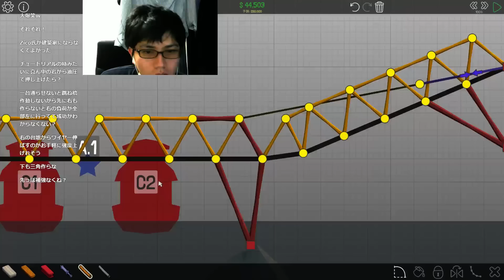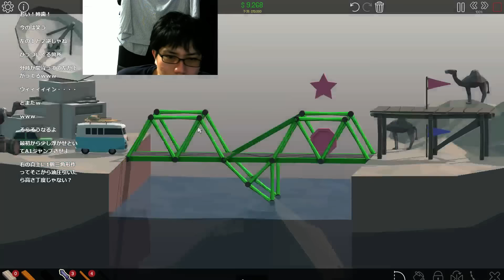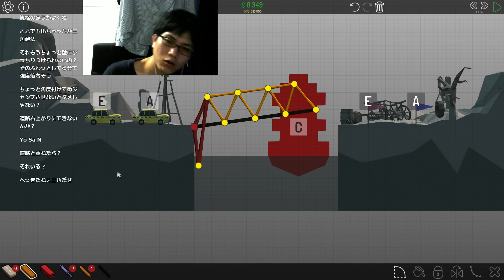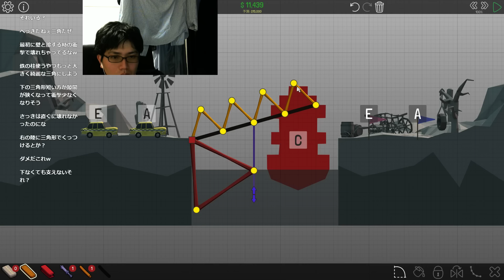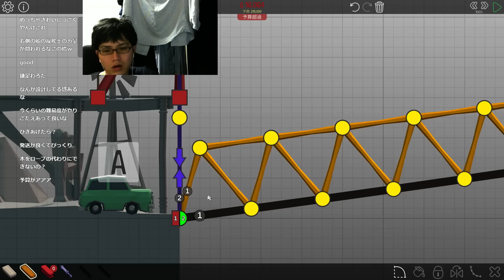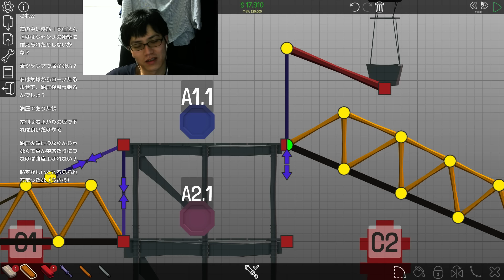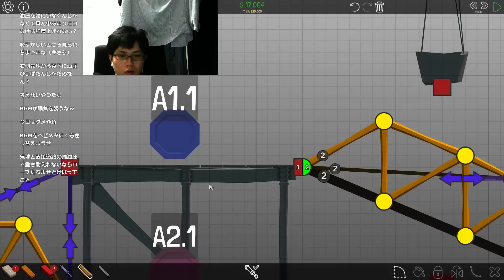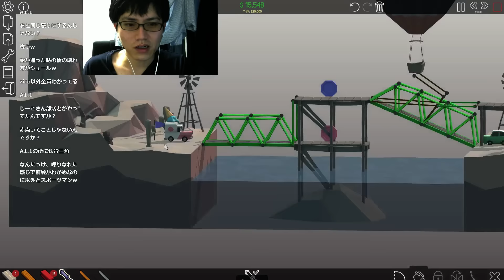Poly Bridge #3 ステージ2制覇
2-9 ~2-14まで無事クリア。
ゴリ押し？いえいえしっかりやっていますよ。